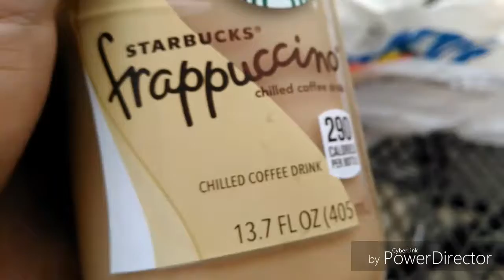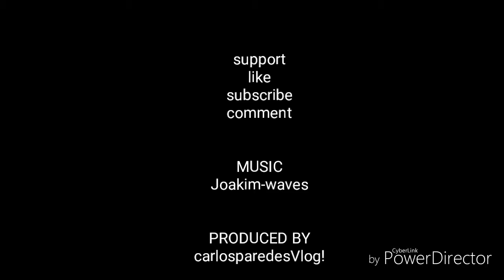I got a new car?? VLog #3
Just doing this for the summer